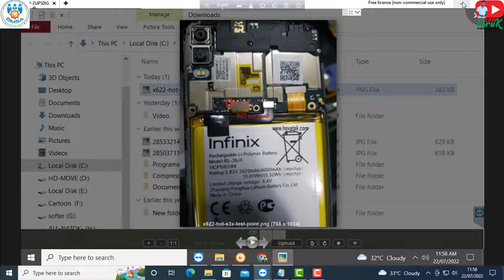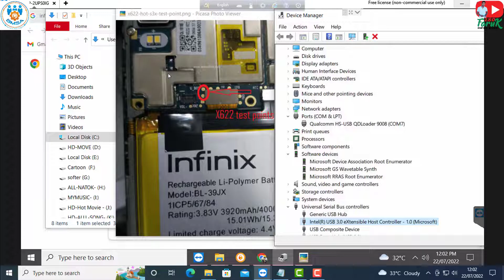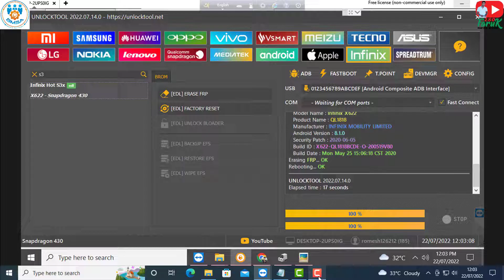HOW TO BYPASSREMOVE FRP ON INFINIX HOT S3X X622 By Unlocktool New Update 2022 faruk280 💥💥💥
HOW TO BYPASS/REMOVE FRP ON INFINIX HOT S3X X622 By Unlocktool New Update 2022 faruk280 💥💥💥

⌛ Our Top Rated Service List :

➊ Xiaomi Phone Unbrick/ Mi Account Unlock
➋ Realme Phone Unbrick Remotely
➌ Oppo Network Unlock By IMEI
➍ Samsung FRP Unlock (Instant) Remotely
➎ Samsung Network Unlock (T-Mobile/Sprint/Verizon) And More
➏ iCloud Bypass (Best Price On The Market)
➐ iPhone Activation Lock Unlock (Officially By IMEI)
➑ LG Network Unlock Remotely
➒ Motorola FRP/Network Unlock Remotely
⦿ iPhone Open Menu FMI OFF By Proxy
⦿ iPhone Passcode/ Disable Phone FMI OFF

⦾ Server Service List :

① All Box/Dongle Activation
② Box/Dongle & Any Tool Credit Recharge
③ Google Play Gift Card
④ iTunes Gift Card
⑥ Antivirus/ Internet Security